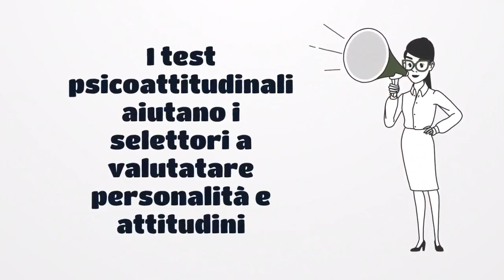Preparazione Test Psicoattitudinali nei Concorsi Militari - Guida Completa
Scopri come scegliere un corso di preparazione psicoattitudinale per concorsi militari e di polizia realmente utile, efficace e adatto alle tue esigenze. A cura del dott. Vincenzo Castaldo, già Ufficiale psicologo Selettore dell’Esercito Italiano e fondatore di @invictusconcorsi